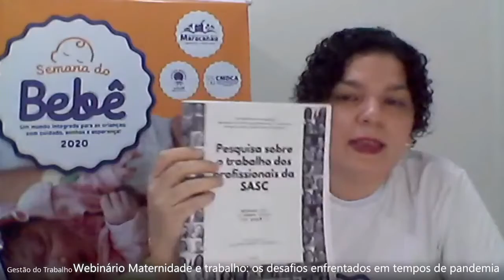Webinário Maternidade e trabalho os desafios enfrentados em tempos de pandemia